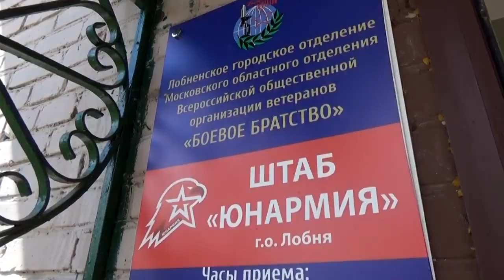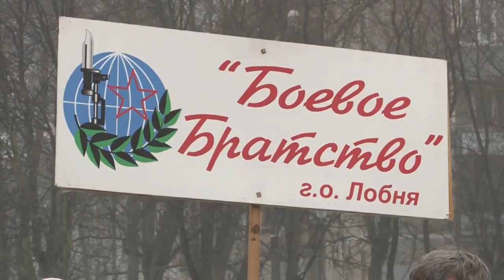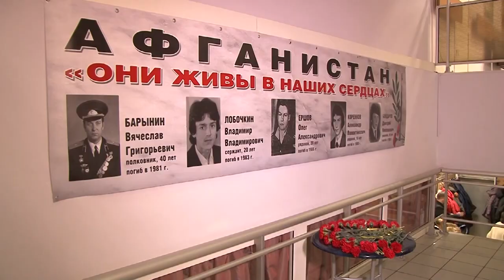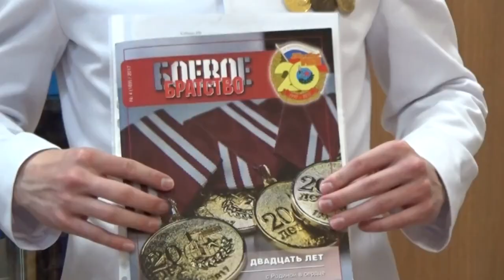Памяти Марины Толмачевой